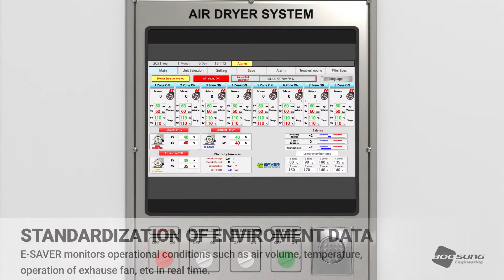부성엔지니어링 Boosung Engineering / Energy-saving water heat recovery type dryer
부성엔지니어링
Boosung Engineering
폐열회수형 산업용 열풍기 이세이버 (E-SAVER)
Energy-saving water heat recovery type dryer